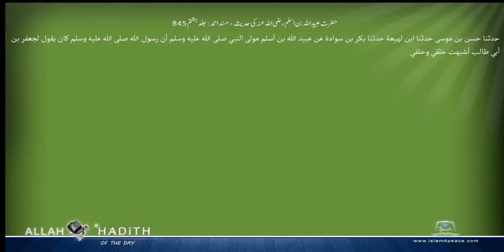حضرت عبیداللہ بن اسلم رضی اللہ عنہ کی حدیث مسند احمد Musnad Ahmad Islam4Peace com